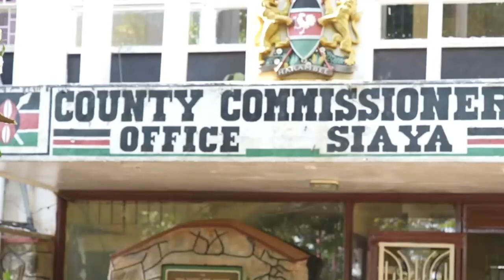WATCH AS CS KINDIKI LANDS IN SIAYA AFTER HAVING VISITED 6 OTHER COUNTIES!